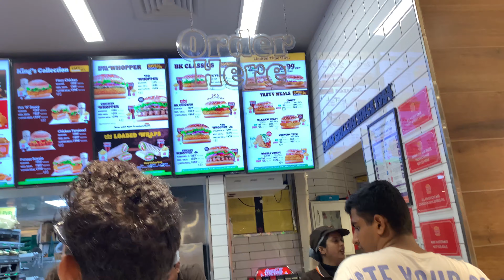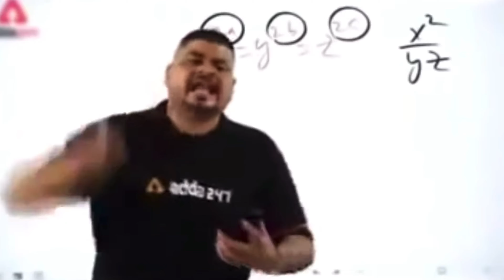MUMMY ka SYSTUMMM❤️‍🔥| ADANI in the wedding 😂| SCAM in Burger King🤫| Birthday Party🎉🎂| Bhai🤝❤️